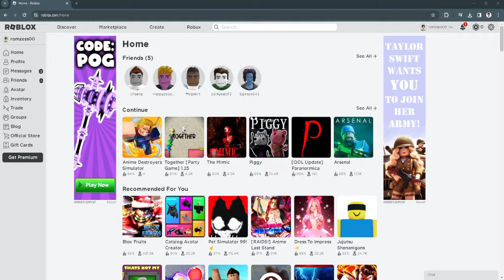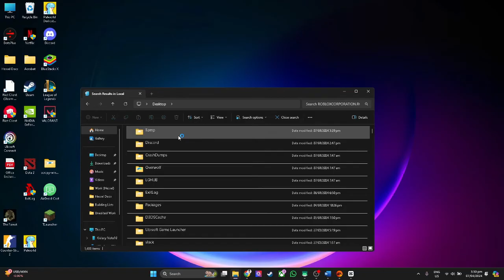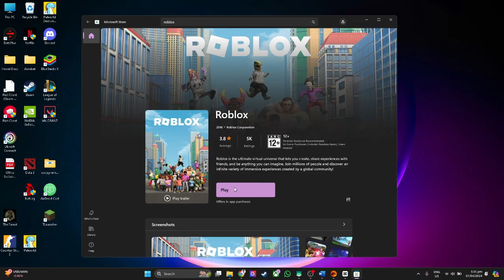Fix: Roblox Continue Installation Without Flag Settings From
In this video I show you how you can Solve Roblox Continue Installation Without Flag Settings From
. Do you wonder how you can Resolve Roblox Continue Installation Without Flag Settings From? I'll show you exactly how to do that.